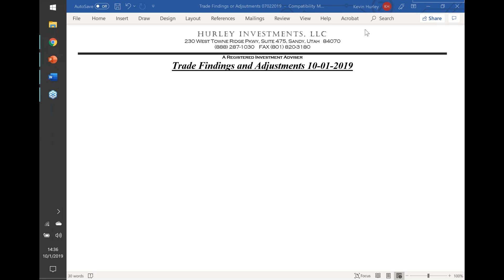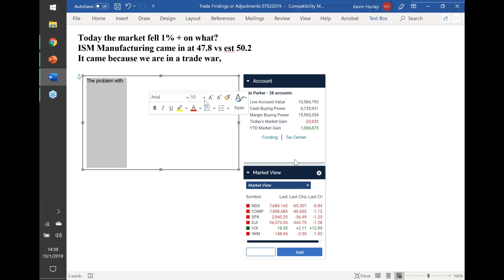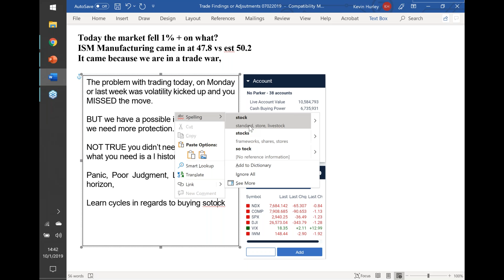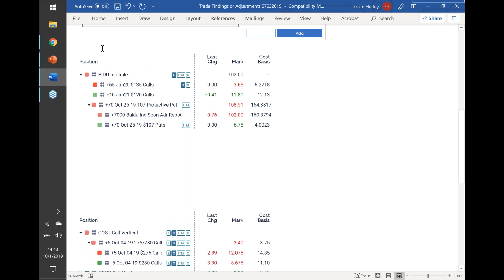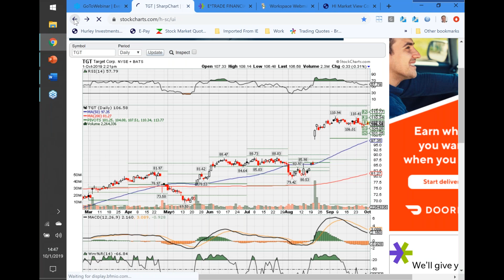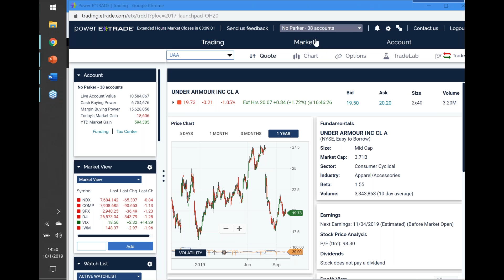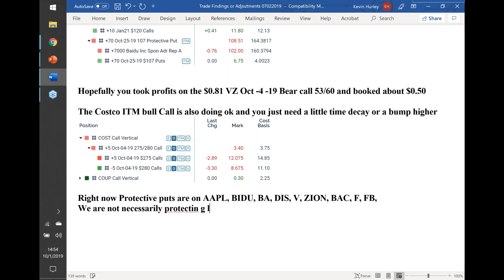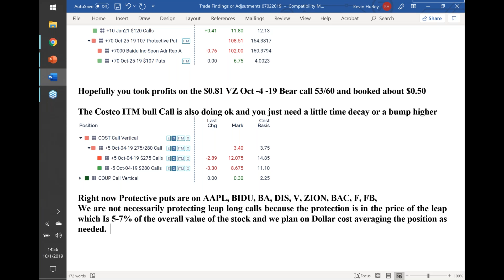Trade Findings and Adjustments 10-01-2019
Real Trades for Real People Trying to make Some Real Money in today's stock market